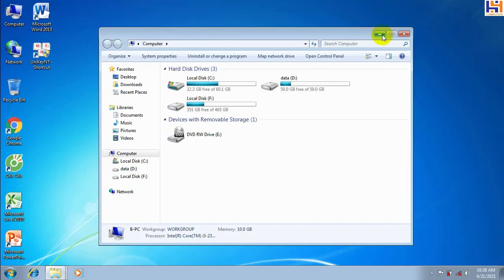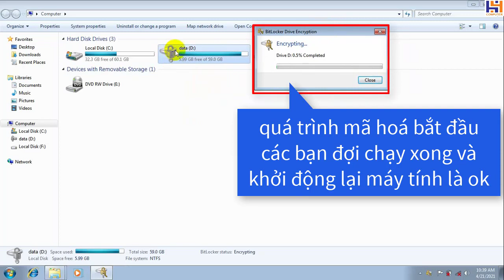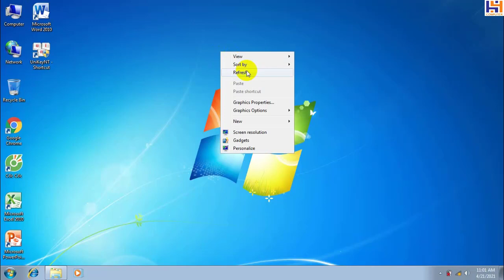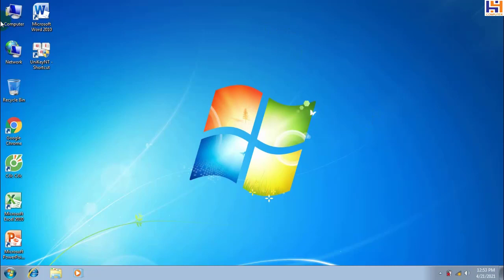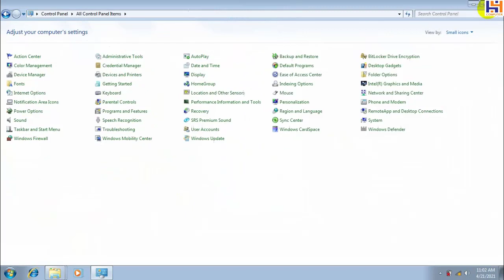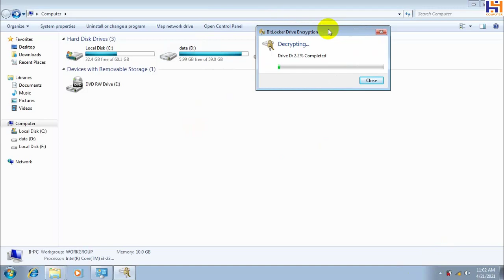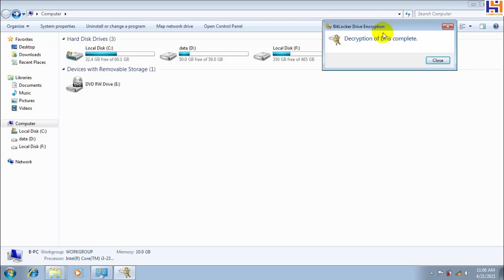cách tạo mật khẩu cho ổ đĩa cứng trên win7/How to create a password for the hard drive on Win7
- cách tạo mật khẩu cho ổ đĩa cứng trên win7
- How to create a password for the hard drive on Win7